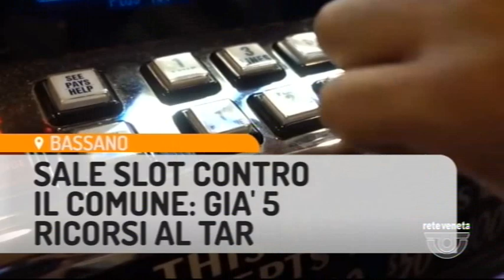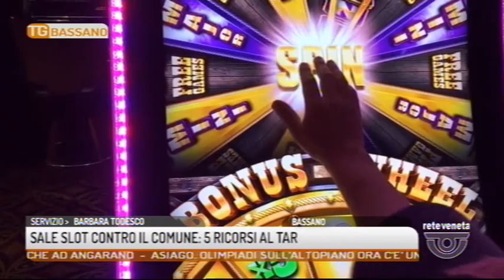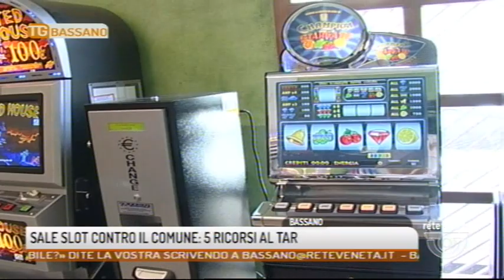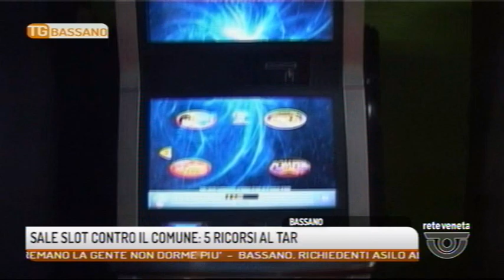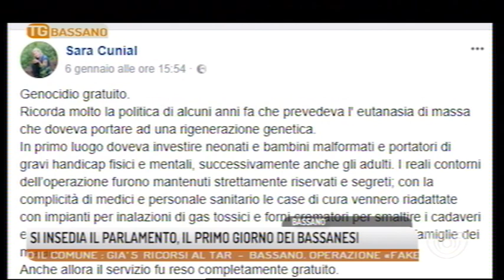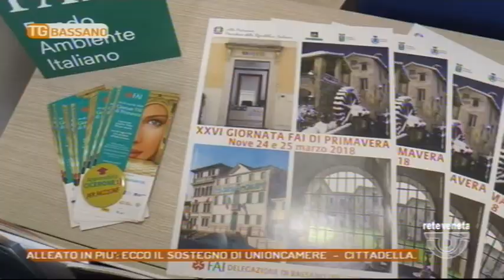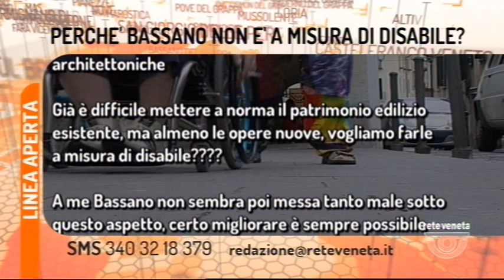TG BASSANO - Edizione completa 23/03/2018 18.50.28